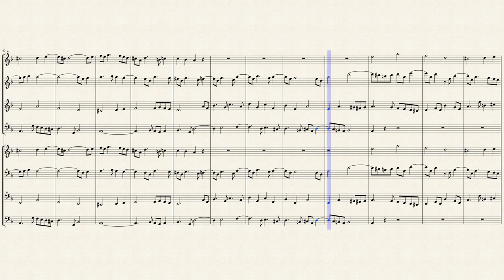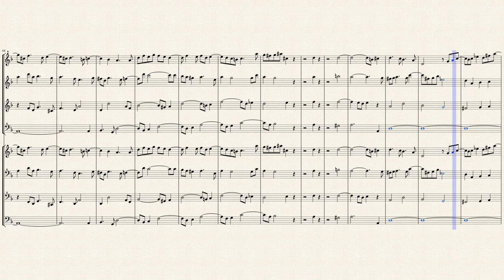Bach, J. S._Contrapunctus I, from " Die Kunst der Fuge, BWV 1080 "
Contrapunctus I, from "Die Kunst der Fuge, BWV 1080"
Transcribed for 8 Recorders (SATB+TBGbCb), in D minor
from IMSLP#162055 MIDI File.